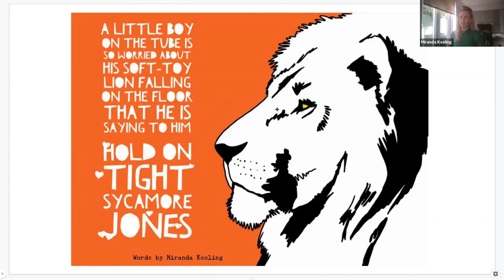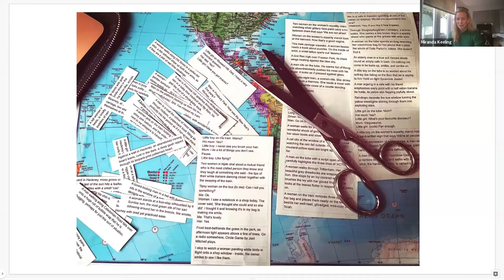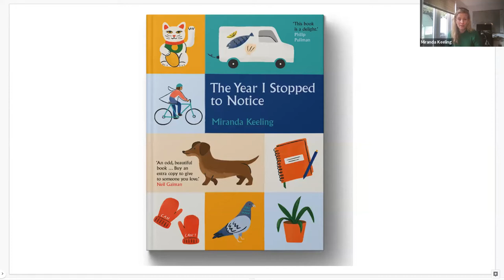Miranda Keeling | Members' Conference 2022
Author Miranda Keeling reads from 'The year I stopped to notice' and shares some simple observational writing exercises. Recorded at the Carers UK Members' Conference on 13 October 2022.